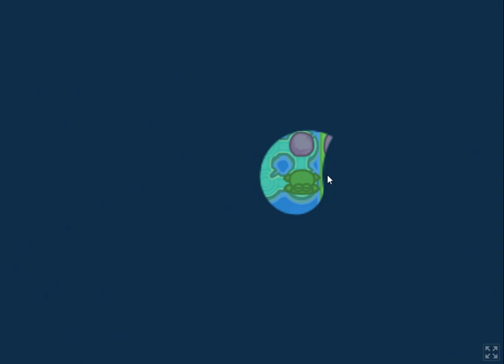A Frogs guide to eating flies Walkthrough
We must help the frog to catch all the flies on the level. Frog can jump on one or through one cage of the field. Also, the Frog can catch flies with his tongue. Stones will help the toad increase the length with which the frog can catch flies. The difficulty is that you can’t just turn in the right direction without making a jump, if possible.